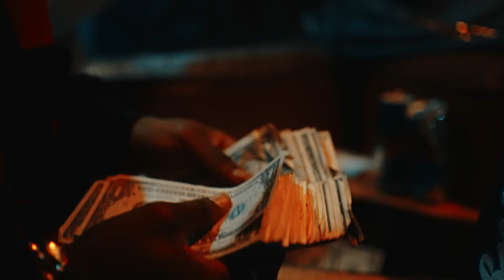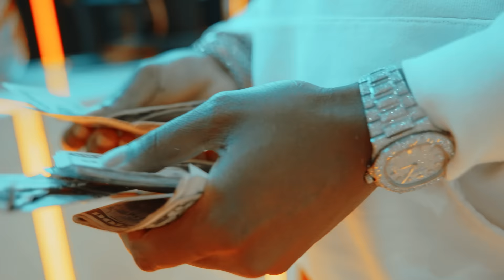Woodboy Gee - "Back to Ballin" (Official Music Video) Dir. By Shotbytezz